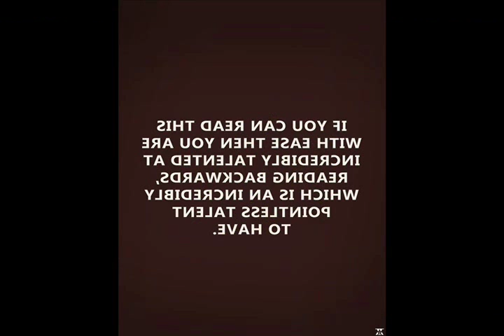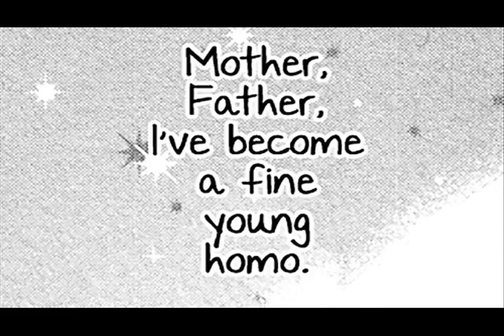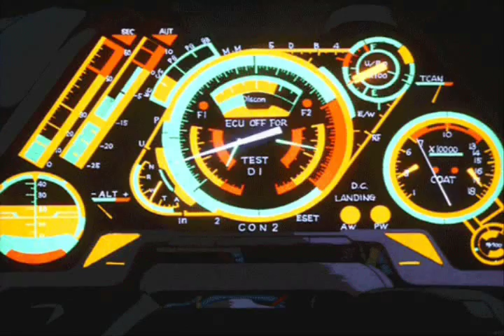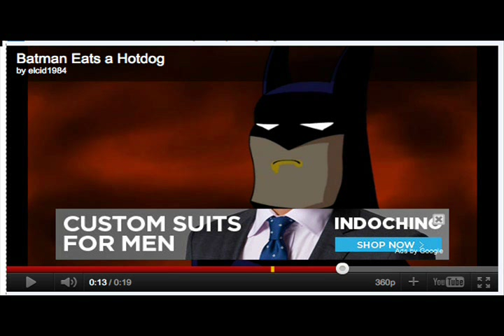Epic Call-Back [Side A]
For the new year I thought I'd do a two parter. You'll find a lot of my old standbys here, but that's the point.

00:00 Suoh MiKoto - K OST
00:05 The Day Begins - The Moody Blues
00:12 Cool Cat - Queen
00:16 01:41 04:01 07:39 Yatogami Kuroh - K OST
00:21 Diary of a Madman - Ozzy Osbourne
00:34 Together We Ride - CSGuitar89
00:40 Black Aggression - Blazblue: Chronophantasma
00:45 02:42 Illuminaughty - Infected Mushroom
00:53 Sanctuary Ship - Samurai Champloo OST
01:03 Like the Dragon - P4U Arrange
01:08 Hey You - Pink Floyd
01:14 Splash Free - Style Five
01:21 Trust You - Yuna Ito
01:28 Moony - Asami Imai
01:31 Celebrate the Summer (Money G Remix)
01:36 White Tiger - Disgaea 2
01:46 The Morning - The Moody Blues
01:51 Gate of Steiner - Steins;Gate OST
02:13 Dango Ma Nigga (Off Vocal) - DJ Auraqualic
02:18 Chase the Light! - Fear, and Loathing in Las Vegas
02:24 Get Lucky - Daft Punk
02:28 Comrades - Fire Emblem: The Sacred Stones
02:33 Forest Interlude - Donkey Kong Country 2
02:38 SPLASH FREE(-DJ Chika a.k.a Inherit REMIX-)
02:45 08:43 Dusty Blinds - Kaleb
02:50 Reach Out To The Truth (Moonbug REMIX)
02:57 Fighting of the Spirit (Arranged Version) - Motoi Sakuraba
03:09 Awake - JoJo's Bizarre Adventure: Battle Tendency OST
03:14 Ley-Line - Fear, and Loathing in Las Vegas
03:15 08:04 Red Horizon - Galneryus
03:21 Elevation - Infected Mushroom
03:27 Boys, be Courageous! - Hunter X Hunter 2011 OST
03:29 06:23 Yakusoku - Asami Imai
03:35 Pictures of a City - King Crimson
03:42 A Cheap Spirit is a High Score - Kyoukai Senjou No Horizon OST
03:47 I Wear my Sunglasses at Night - Corey Hart
03:50 Fly Away - Asami Izawa
03:56 Feelings and Emotions - Free! OST
04:05 Slam up Jam Strong - Dr. Fun
04:12 09:20 Another Night - The Real McCoy
04:15 Aruarian Dance - Samurai Champloo
04:21 Guren no Yumiya - Linked Horizon
04:24 Aoi Tori - Asami Imai
04:31 05:16 The Rising - Galneryus
04:37 Dear Love - REMEDIOS
04:44 Shining Finger Theme - G Gundam
04:50 09:51 Feel me (Through the Radio) - DJ Shog
04:56 Dream Eating Monochrome Baku - Nam
05:01 Slider - Mario 64
05:06 Trombe! - wipe
05:08 Threshold - Versailles
05:13 Best Friend - Toy Box
05:22 Aerodynamic - Daft Punk
05:39 The Wandering Wolf -Straight Mix- - P4U Arrange
05:44 Interlude (Nextreme) - Fear, and Loathing in Las Vegas
05:46 Rundas' Battle - Metroid Prime 3
Audible Gasp! - Code MENT
05:52 Conclusion - Guilty Gear: The Missing Link
05:55 My Pace - Sunset Swish
05:58 Ryu's Theme 8 bit - MrBulbamike
06:03 She's Like Heroin - System of a Down
06:04 Six Heroes - Blazblue: Chronophantasma
06:28 Roundabout - Yes
06:31 Fairy Dang-Sing - Super Robot Wars: Original Generations
06:36 Taikatalvi - Nightwish
06:41 IM the Supervisor - Infected Mushroom
06:50 Weakling, Weakling! - JoJo's Bizarre Adventure: All-Star Battle OST
06:58 Laboratory - Steins;Gate OST
07:04 全部知ってる / 岩杉夏 ヴワル魔法図書館 - Touhou Twilight Heaven
07:10 The Hit - Richard Myhill
07:26 09:08 Fukkiretta (Off Vocal)
07:29 The Time has Come - Galneryus
07:33 Take Your Way - Livetune adding Fukase
07:40 Orchid's Theme - Killer Instinct 2
07:46 Masker - Bomberman 64 OST
07:49 Hydrocity Zone - Sonic 3
07:53 08:27 Taste the Satisfaction - Free! OST
07:58 Bloody Stream (Karaoke) - Coda
08:06 Who Needs You - Queen
08:10 Reppuu II - Blazblue: Chronophantasma
08:15 A Gentle Breeze - Trauma Center 2 OST
08:19 Yusuke's Power - YuYu Hakusho OST
08:22 Cynical Pink - Trigun OST
08:30 Sad Prince - Fire Emblem: The Sacred Stones
08:33 Fukkiretta
08:38 The Sword That Cleaves Evil - Super Robot Wars: Original Generations
08:48 Ageage Again - Mitchie M
08:51 Gods Gift - Evangelion 3.0 OST
08:55 Pursuing My True Self (kors k REMIX)
08:58 Future Never Dies - Galneryus
09:03 Crimson Camellia - Sweet Revenge
09:11 Cycle - Steins;Gate OST
09:16 Tales of Black Dog - Kuroh Yatogami (Daisuke Ono)
09:24 Jikai Yokoku - Evangelion OST
09:54 Continue II - Blazblue: Chronophantasma